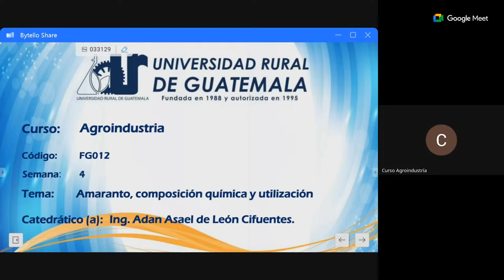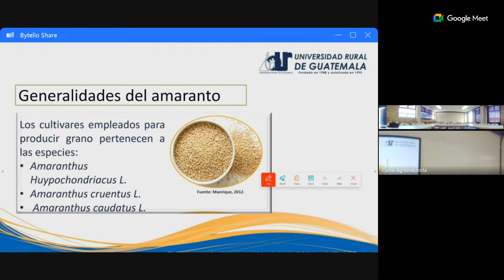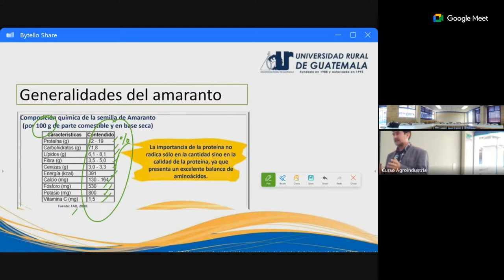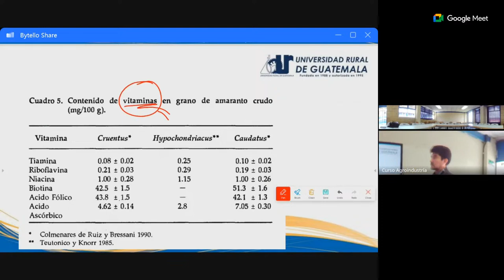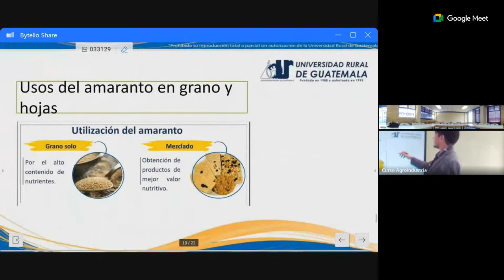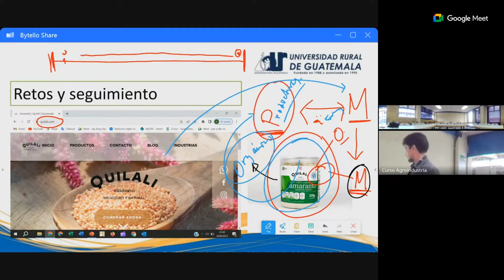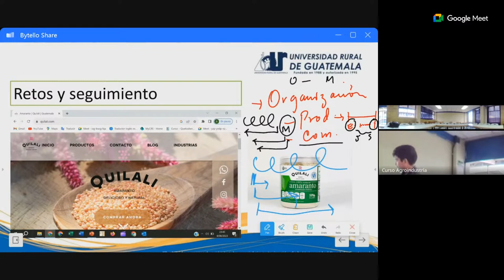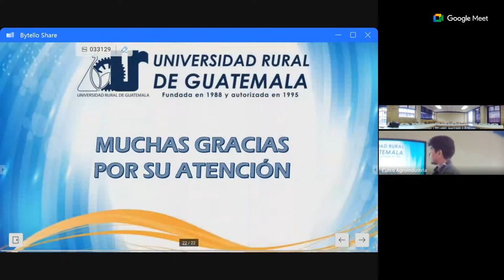Semana 4, domingo